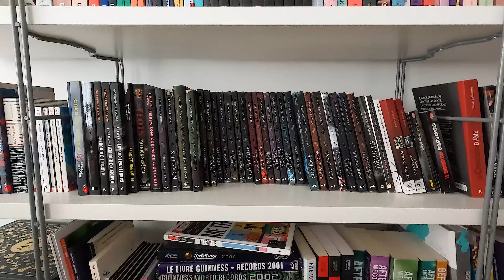Changement émotif et on a besoin de vous !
Hello ! Aujourd'hui, c'est une grosse étape qui débute et beaucoup de changements pour notre famille ! C'est aussi le dernier vlog avant le vlogmas (!!) et on a besoin de vous pour répondre à quelques questions pour nous aider ! :)